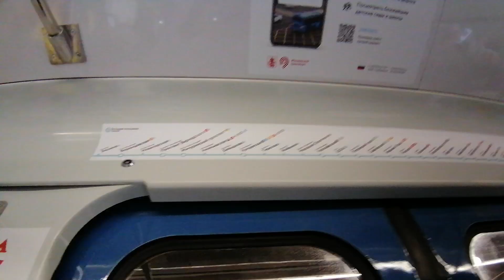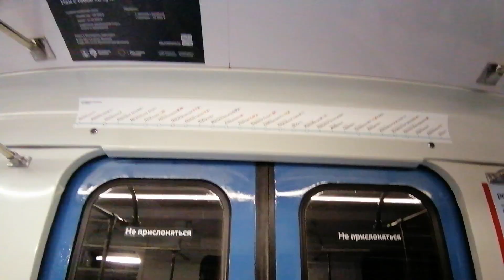Парад поездов на Большой Кольцевой Линии. 81-717.5М "Номерной"